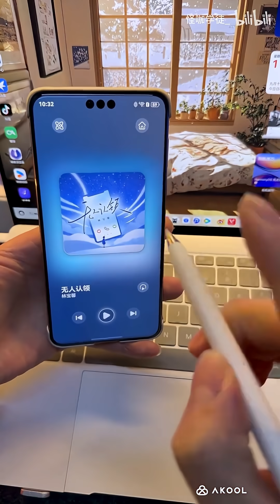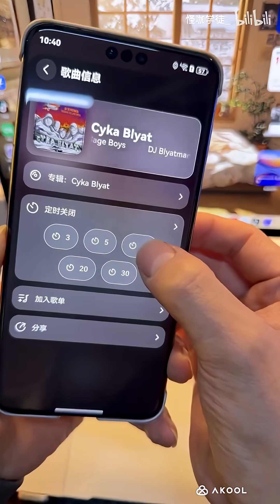HarmonyOS 6 "Cloud Pure Listening" top aesthetics, a private cloud music player that grows on light!